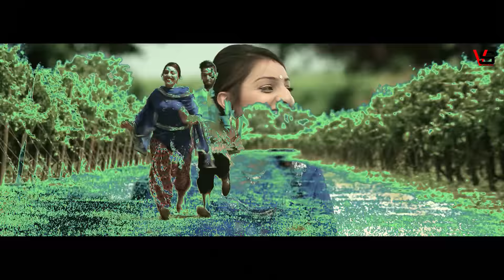Sikh Wedding in italy Prewedding Ramandeep Weds Mandinder Kaur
Vipsstudio is an italian based video makers and photographers.
We offer best service in europe and rest of the world.
Vipsstudio id highly growing team we are committed to capture the best moments of ur life in camera for life time .
Give us chance to serve on weddings,parties ,birthday celebrations and event photography etc.

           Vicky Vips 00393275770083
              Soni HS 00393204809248